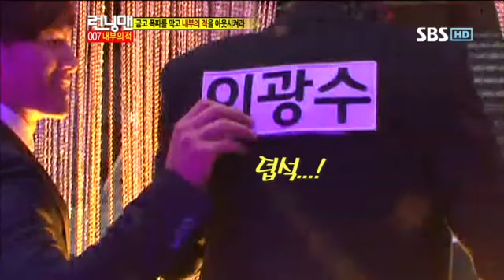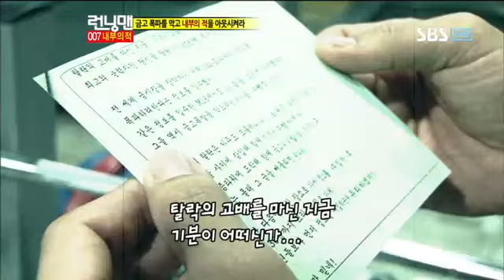런닝맨 121회 #12